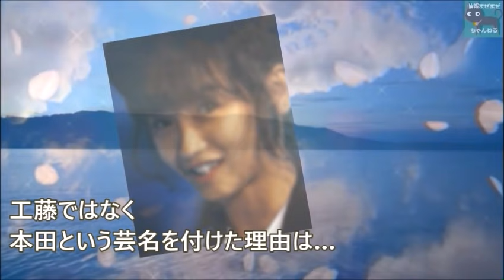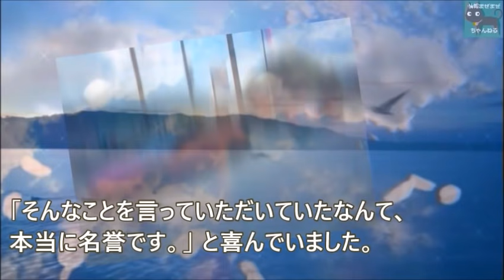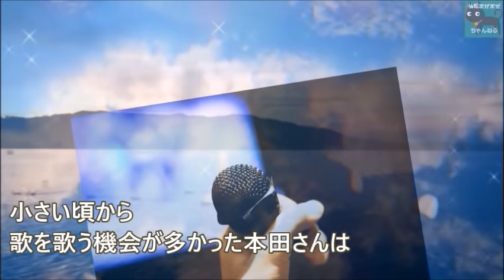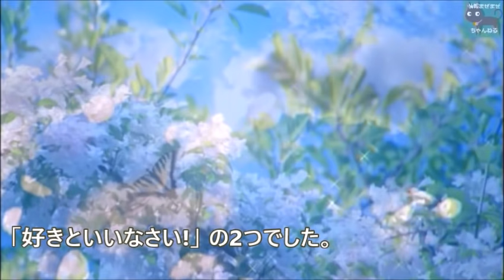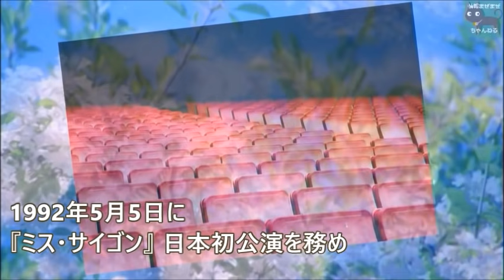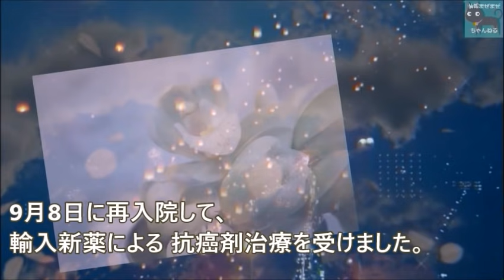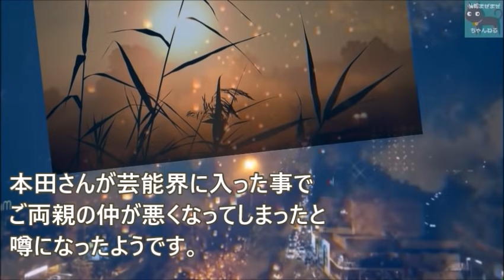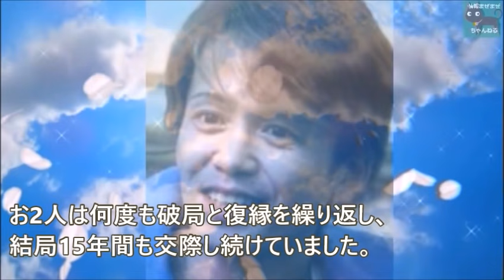本田美奈子が諸星和己と別れ独身を貫いた理由とは…1986年のマリリンなどで人気となった永遠のアイドルは悲しくも…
本田美奈子さんが諸星和己さんと別れ、独身を貫いた理由とは…「1986年のマリリン」などで人気者となった永遠のアイドル、本田美奈子さんについてご紹介しています。

ナレーションは「ukoo」が担当しています。

関連動画